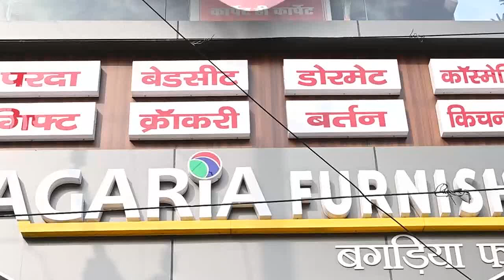रामगढ़ पुलिस ने मोटरसाइकिल चोर गिरोह का किया उद्भेदन, चोरी की 11 बाइक बरामद, 10 गिरफ्तार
NEWS LENS

रामगढ़ पुलिस ने अंतर जिला बाइक चोर गिरोह के सरगना सहित 10 सदस्यों को गिरफ्तार किया है इनकी निशानदेही पर 11 बाइक को भी जप्त किया गया है यह सभी रांची, रामगढ़, बोकारो, हजारीबाग जिले में रेकी कर टारगेट फिक्स करते थे और फिर टारगेट को अंजाम देकर ग्रामीण इलाकों में सस्ते दामों पर महंगे बाइक को खफा देते थे । ये मोटरसाइकिल चोर गिरोह रामगढ़, रांची, हजारीबाग जिले के विभिन्न क्षेत्रों में मोटरसाइकिल चोरी की घटना पिछले 1 वर्ष से करते आ रहे हैं।
इनकी गिरफ्तारी से रामगढ़ जिले में ही नहीं बल्कि आसपास के जिलों में भी बाइक चोरी की घटना में कमी आएगी यह बाते प्रेस वार्ता कर रामगढ़ एसपी प्रभात कुमार ने बताया है ।